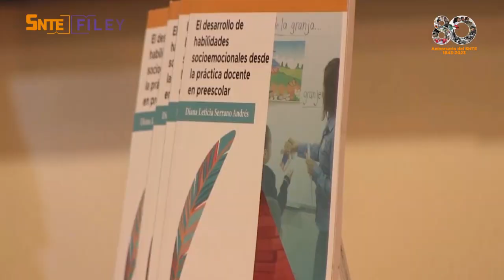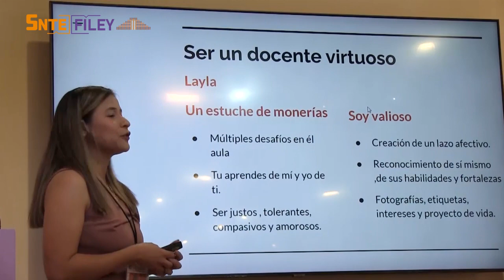Desarrollo de habilidades socioemocionales FILEY 2023